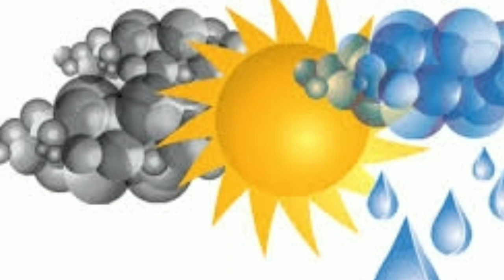পঃবঙ্গে ৫ জেলায় আজ হাল্কা বৃষ্টির সম্ভাবনা, আলিপুর, নিম্নচাপ কবে আসবে? ll Latest Weather Update